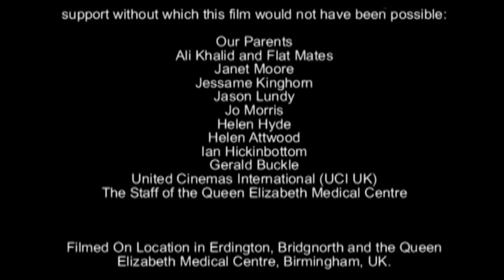Pete (Short Film) | Award-winning Drama - Music Hans Zimmer & John Powell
PLEASE SHARE IF YOU LIKE THIS FILM: Award-winning short film about a young boy who suffers terrible abuse at the hands of his mother. Music by Hans Zimmer and John Powell. Written and Directed by Tony Hailstone and produced by Lee Slater and Tony Hailstone.

Winner of Best Drama at 2004 New York Independent Film & Video Festival.

Made for just £60, this was the first film I ever made. I had zero experience up to that point but me and my mate thought we'd give it a go, got local actors to work for free, took over a friends house for filming, bought a cheap camera and there you have it.